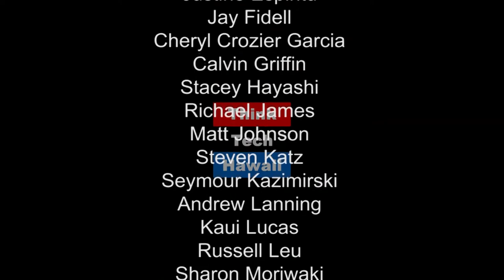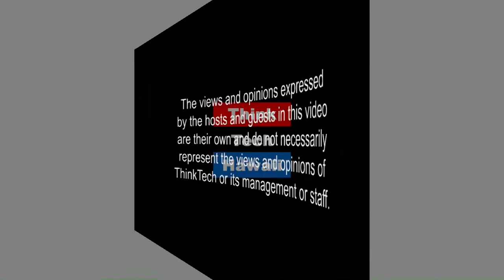Cyberwars The Next Frontier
Ethan Allen and Jay Fidell appear on Likable Science to discuss how Russia has tested cyberwar capacities, quite successfully, several times in the Ukraine. They consider the implications for the US and the world at large and explore what can be done to minimize the threats of cyberwarfare